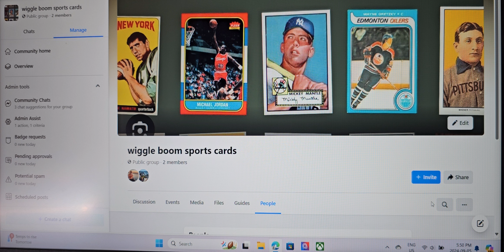Sports cards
Let's join the sports cards movement. Back in the late 80's I used to be big into sports cards and want to get back into it. So here we go. Come along for the ride.